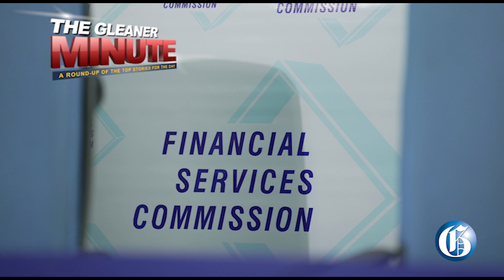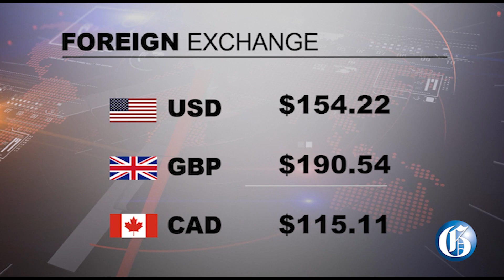THE GLEANER MINUTE: FSC head resigns | FSC blamed for Bolt's loss | US missionaries’ killer remanded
JANUARY 19, 2023: Everton McFarlane has resigned as executive director of the Financial Services Commission (FSC), just days after The Gleaner exposed an FSC report that questioned the regulator's oversight of fraud-hit Stocks And Securities Limited… Attorney Linton Gordon has sent a letter to the FSC, accusing the regulatory body of playing a role in the US$12 million loss that his client, sprint legend Usain Bolt, suffered in the recently discovered SSL fraud… Thirty-four-year-old Andre Thomas, a taxi driver, who is accused of murdering two American missionaries in St Mary in 2016, was on Thursday remanded and is to return to the Home Circuit Court on Monday… The Manchester Police Are currently probing the shooting death of 48-year-old Michael Brown of Mike Town District, Manchester, who was visiting from England… IN SPORTS: Cristiano Ronaldo scored twice in his first game in Saudi Arabia and Lionel Messi was also on the score sheet as Paris St-Germain edged a Riyadh All-Star Eleven 5-4 in a thrilling contest.